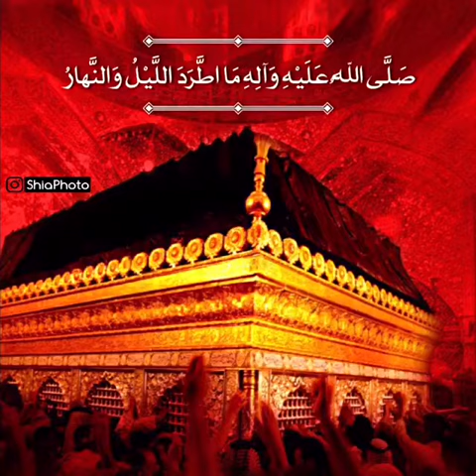Salam Mola Ali a.s (Ziyarat e Imam Ali a.s)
Ziyarat e Imam Ali ibn e Abi Talib a.s